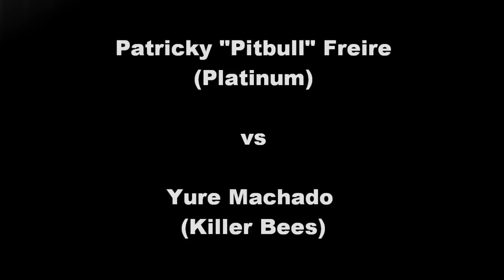Patricky "Pitbull" Freire vs Yure Machado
Patricky "Pitbull" Freire (Platinum) vs Yure Machado (Killer Bees) in Curitiba Brazil July 2010.